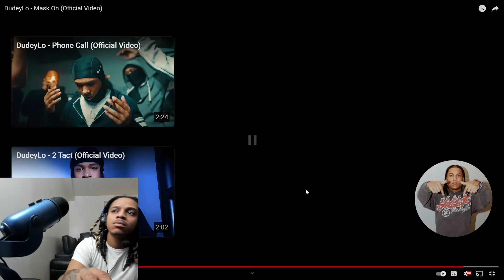C Blu Reacts To DudeyLo - Mask On (Official Video)